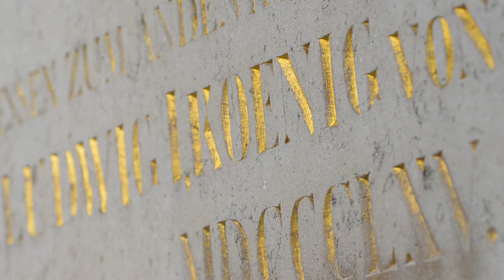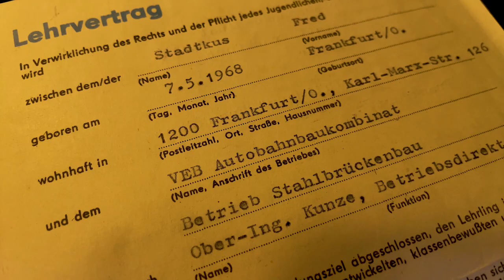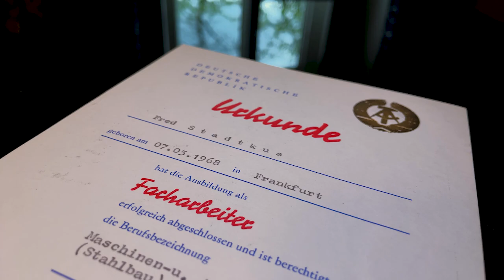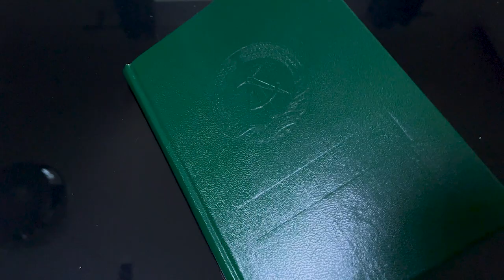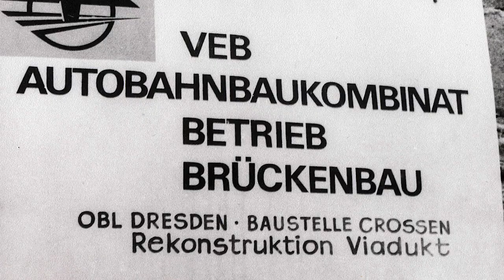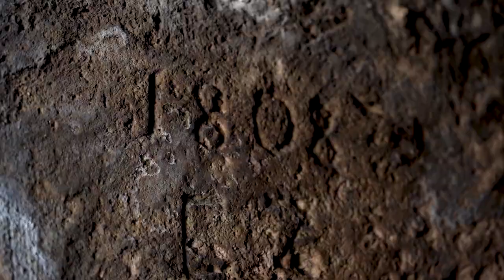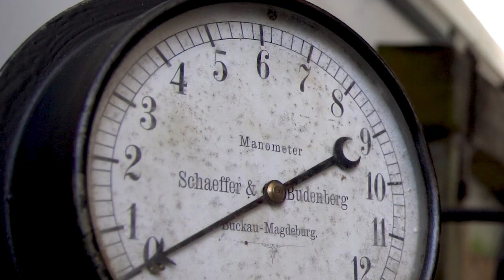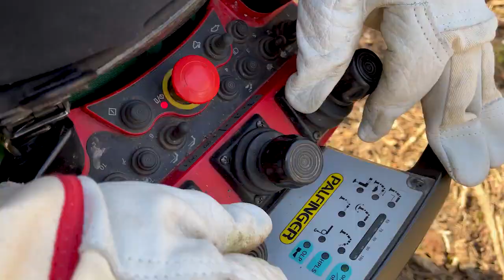fred, the Nymph and Happiness - der fred, die nymphe & das glück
Fred, the Nymph and Happiness
Documentary, 38 min, HD

Nymphenburg palace - a gift to Princess Adelaide for bringing an heir into the world. Soon enough the original cottage transformed into one of the most magnificent palaces in Europe and became the homestead of not only the royal families. In 1989, Fred S. had a vision of his own happiness, fled from East Germany via Hungary and found his way to the palace here in Munich. Ever since he has been living and working in the palace. He is one of the longest serving fountain keepers in Bavaria.

Two destinies, two entirely different lives. As contrasting as they both might be, fortunately their paths crossed here.

Fred invites us to join him on his journey from Frankfurt/Oder to the Nymphenburg palace, a journey which takes us through the four seasons in the breathtaking scenery of the palace and its park.We started filming in December 2020 and met at glorious sunrises, plowed through snow and winter storms, shared moments of joy and observed nature’s wonders during the year.We are actually en route in one of the most diverse parks in Germany (Natura 2000) and get a good look behind the scenes of Fred´s and his colleagues´ work including breeding swans, deers in the morning fog, grey herons fishing.

Not only does Fred describe his escape from East Germany, „his“ park, his life in the palace and his own personal recipe for happiness, but also his colleagues, his wife and his uncle add to the narrative. And of course our nymph is always lurking in the background ready to comment on the course of the events with a wink.

Exactly here, where guests from all over the world stroll around, Fred and his colleagues make sure that the legacy of Schell and Girard continues. Millions of tourists flock through this park every year and only get to see a fraction of what this film will show you.

der fred, die nymphe & das glück
Dokumentation, ca 40 min, HD

Schloss Nymphenburg - das Geschenk zur Geburt des Erbfolgers entwickelt sich vom Häuschen zum einem der prächtigsten Schlösser Europas. Und wird zur Heimstätte nicht nur adeliger Häupter - Fred S. hat 1989 seine Vision vom Glück und flieht aus der DDR über Ungarn und landet hier in München.

Seitdem wohnt und arbeitet er im Schloss. Er ist einer der dienstältesten Brunnwarte Bayerns. Zwei Schicksale, zwei Lebensläufe – so unterschiedlich sie auch sind, hier im Nymphenburger Schlosspark trafen sie aufeinander – zum Glück für beide.

Fred nimmt uns mit auf seinem Weg aus Frankfurt/Oder ins Schloss Nymphenburg, auf eine Reise durch die Jahreszeiten im Naturidyll mitten in der Weltstadt mit Herz. Wir begleiten ihn seit Dezember 2020 – treffen ihn zum Sonnenaufgang, kämpfen uns mit ihm durch Schnee- und Herbststürme, teilen seine Momente des Glücks und beobachten den Wandel des Parks vom Frühling bis zum Winter.

Zu Wort kommen seine Kollegen, seine Frau, sein Onkel und natürlich er selbst. Er erzählt von seiner Flucht, ’seinem’ Park, seinem Leben im Schloss - von seinem Rezept zum Glück. Und unsere ‚Nymphe‘ kommentiert mit einem Augenzwinkern den Gang der Dinge….

Wir sind unterwegs in einer der vielfältigsten Parklandschaften Deutschlands (Natura 2000), treffen Fred und seine Kollegen bei ihrer Arbeit, Graureiher beim Fischen, Schwäne beim Brüten und Rehe im Morgennebel.

Hier, wo Gäste aus aller Welt flanieren, sorgen Fred und Kollegen dafür das Erbe von Sckell und Girard weiterleben zu lassen. Millionen Touristen strömen jährlich durch diesen Park und sehen nur einen Bruchteil dessen wohin wir die Zuschauer mit diesem Film nehmen.